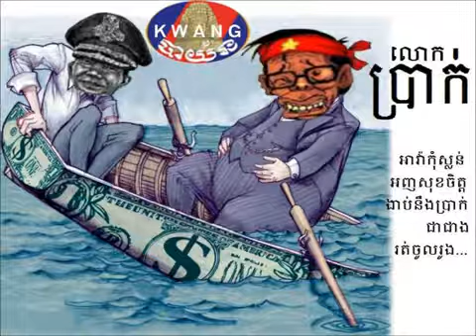hun sen YouTube